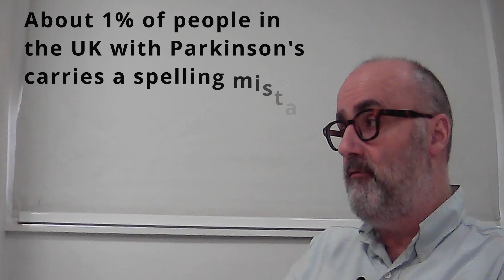Genetics of Parkinson's - part 1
Professor Huw Morris of University College London talks about whether Parkinson's can be inherited and explains some of the latest research into the genetics of Parkinson's.